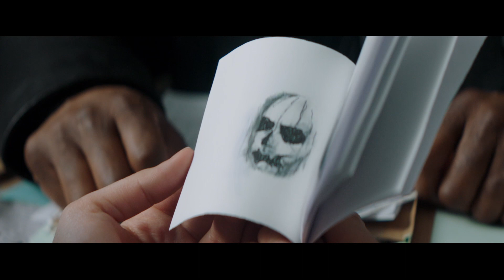Trick - Dein letztes Halloween - HD Trailer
Ein Massaker während einer Halloween-Party erschüttert eine Kleinstadt. Ein Killer namens TRICK ist verantwortlich. Die Gefahr scheint gebannt, nachdem Detektive Mike Denver ihn beim Fluchtversuch erschießen kann. Aber Mike bleibt skeptisch, konnte doch die Leiche nie gefunden werden. Und tatsächlich: jedes Jahr an Halloween tötet Trick bestialisch. Und niemand scheint ihn aufhalten zu können